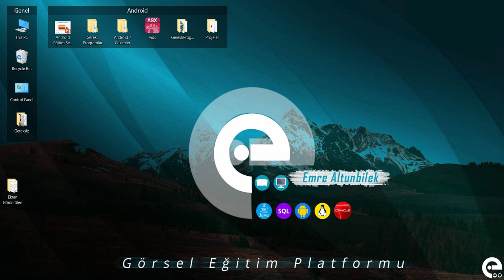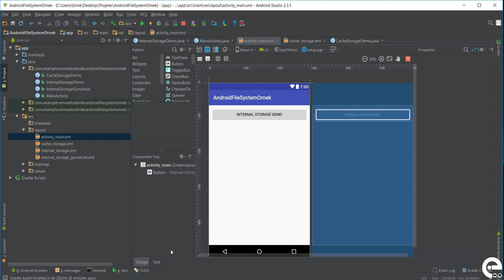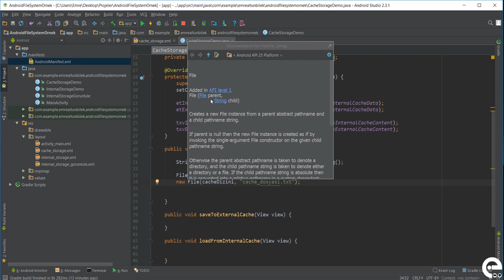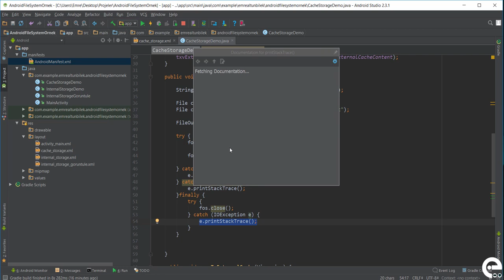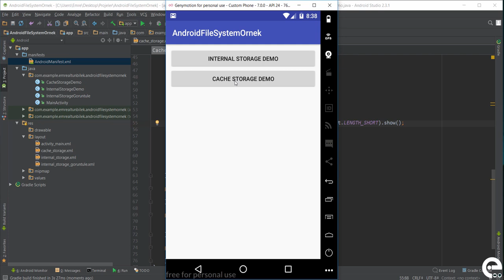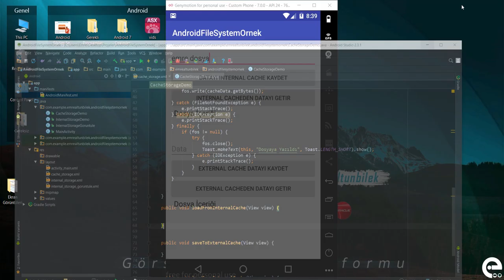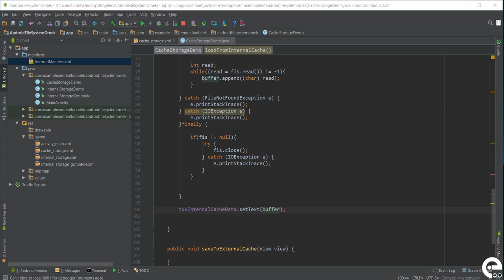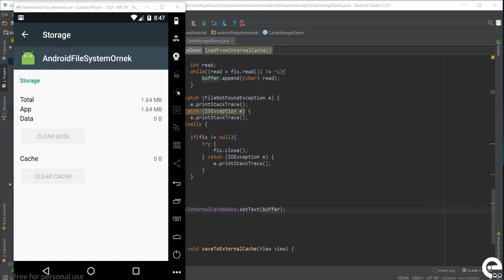11 Internal Cache Storage | Android Content Provider | Sqlite Dersleri